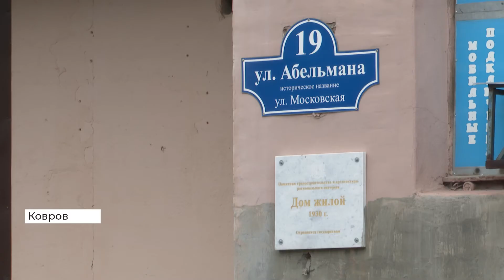60 семей вынуждены жить в доме с затопленным подвалом и черными от копоти коридорами (2021 08 09)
Черные от копоти коридоры и затопленный канализационными стоками подвал. В таких условиях вынуждены жить 60 семей из Коврова. Их квартиры находятся в многоэтажке № 19 на улице Абельмана. Это печально знаменитый в городе дом-коммуна. Почти сто лет назад это было жилье премиум-класса. Сегодня здание находится в плачевом состоянии.